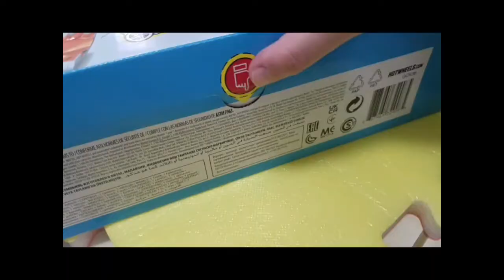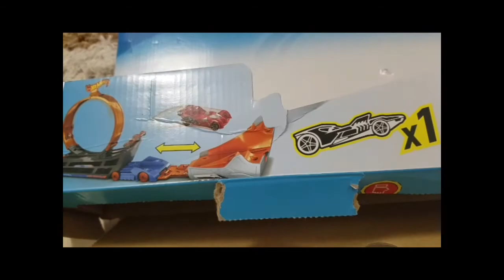Unboxing Hotwheels Stunt n' Go Transporter Truck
Have fun with Hotwheels Stunt n' Go Transporter truck.